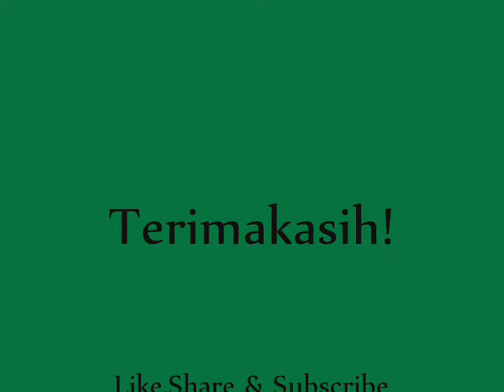ON THE ROCK (AUDIO LIBRARY MUSIC)